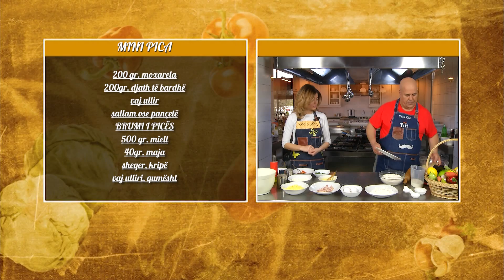Receta Juaj - Mini Pica